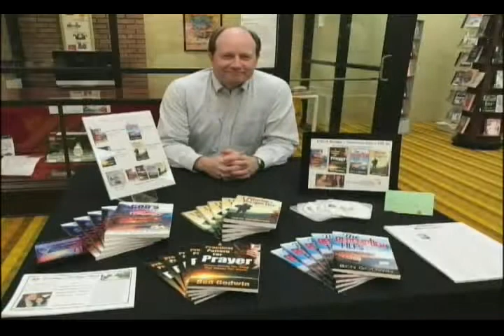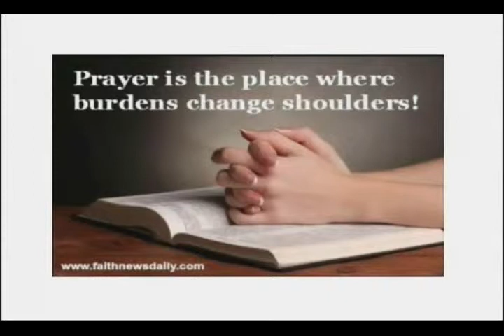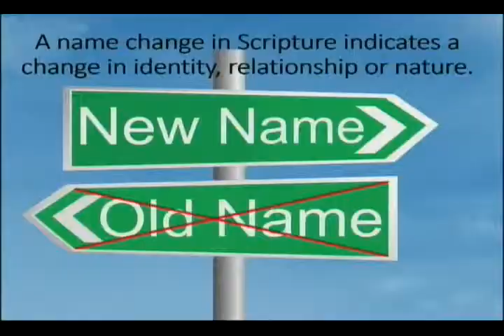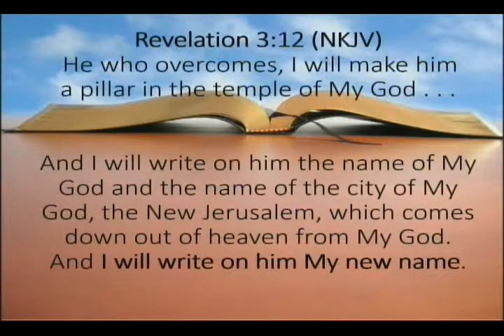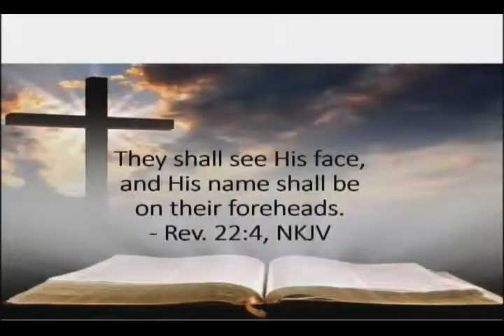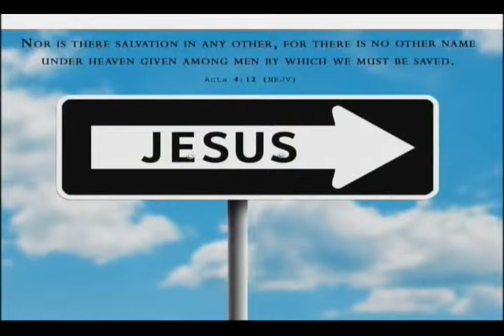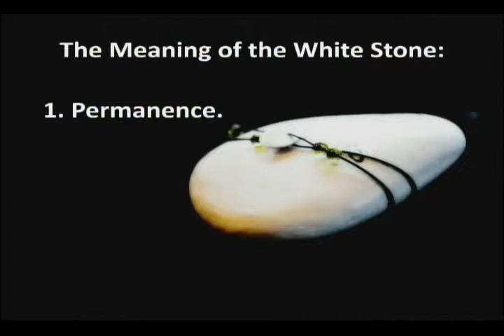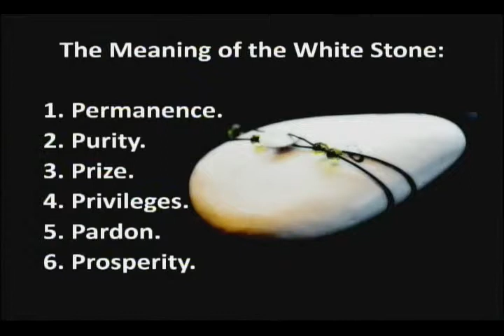A White Stone & A New Name S1 E5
Jesus promised overcomers will receive a white stone and a new name in Revelation 2:17. This message examines what a name change in Scripture indicates and explores six symbolic and cultural reasons white stones had special meaning when Jesus gave this powerful promise. Understand this insight and claim your promises as an overcomer.